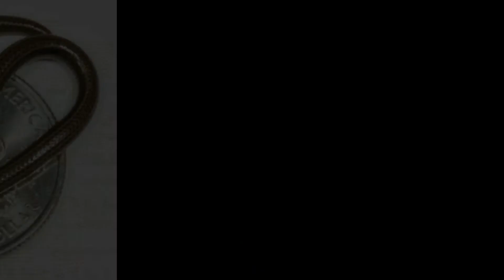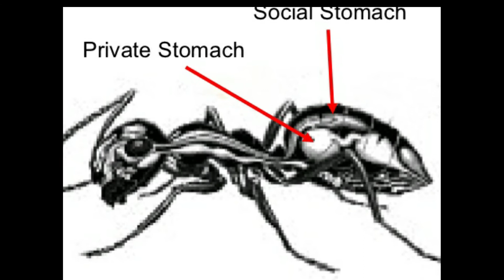Unknow Facts Of World Dangerous Animals दुनिया के खतरनाक जानवर के अनजाने तथ्य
Unknow Facts Of World Dangerous Animals
 दुनिया के खतरनाक जानवर के अनजाने तथ्य

special Thanks to Unknow Facts Of World Dangerous Animals